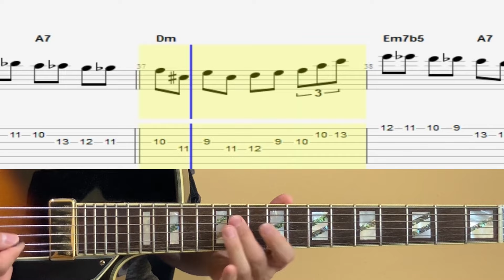Alone Together - Jazz Etude Chromatic + Backing Track